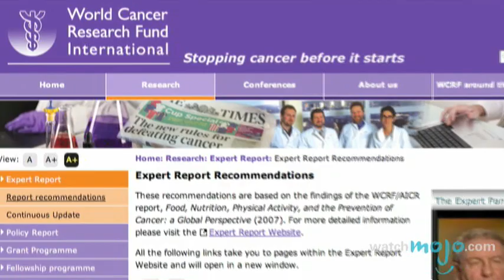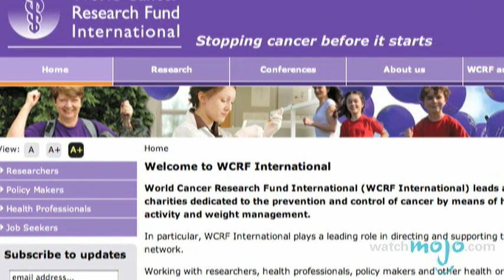Healthy Living Secrets